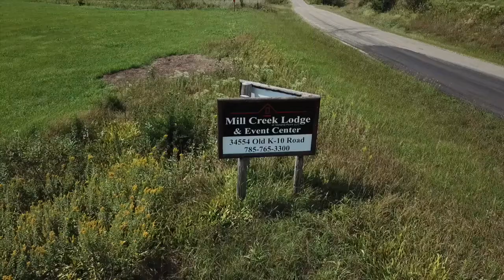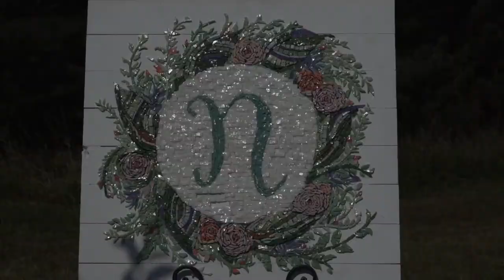Jeff and Katie